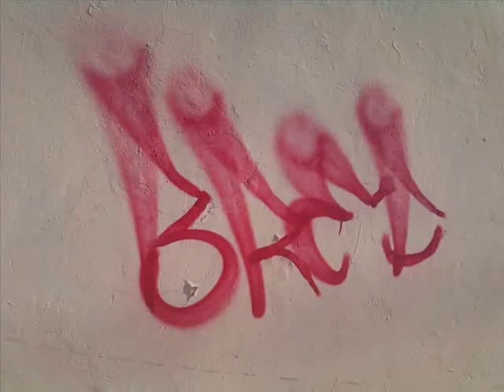Graffit "TOH krew" tags y mas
EDOR UNO!!